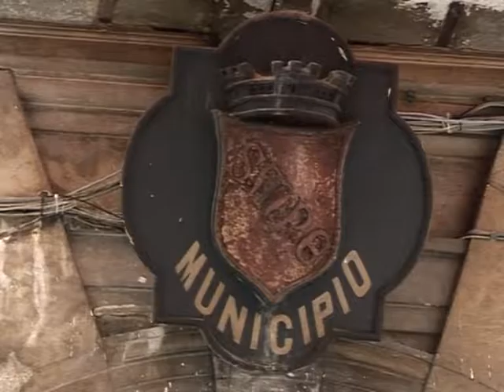LUNGO VERTICE SULL'OSPEDALE, TORDERA SODDISFA LE RICHIESTE DEL COMUNE